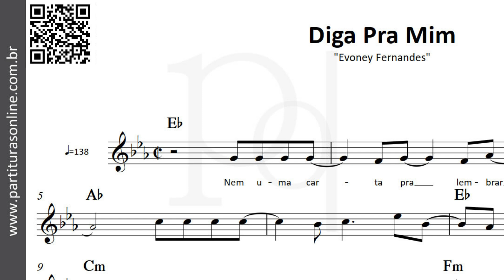Diga Pra Mim ♪ Evoney Fernandes | Partitura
Atualizações Diárias..